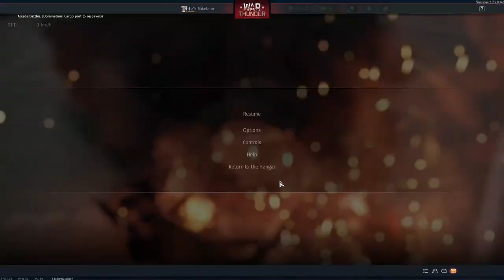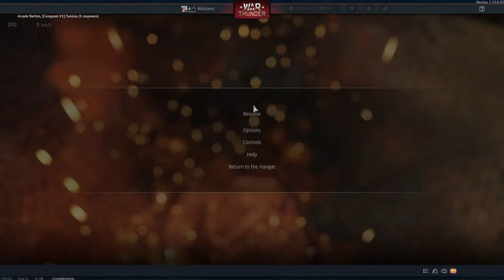The M3 Lee: Big Gun, Little Gun, And Lots of Guns | WAR THUNDER!